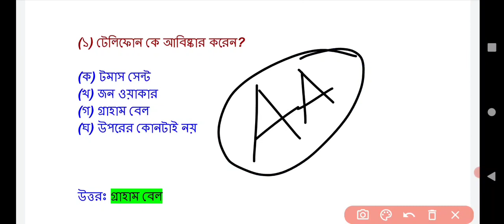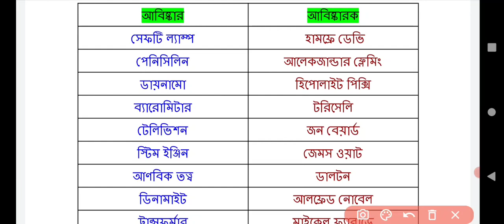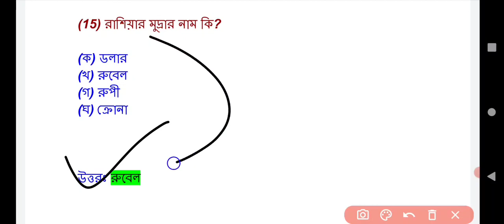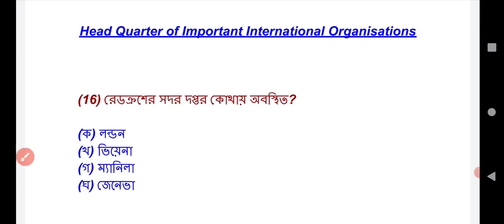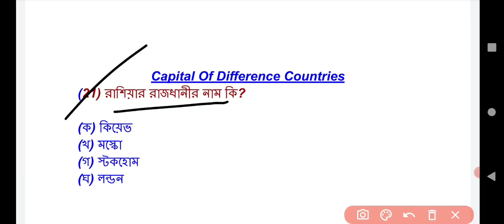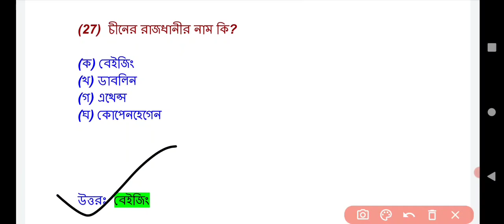WBP Si Gk Suggestions Class 16 | WBP Si Practice Set | WBP Main / Excise Main Gk Class | Wbp Si 2021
একটি অতি গুরুত্বপূর্ণ টপিক।  বিভিন্ন প্রতিযোগিতা মূলক পরীক্ষা এবং সমস্ত (সরকারি চাকরি, বেসরকারি চাকরি, কোম্পানির চাকরি) চাকরীমূলক পরীক্ষায় (যেমন : WBPSC, WBSSC, WBCS, School Service TET, Police etc) জেনারেল নলেজ (General Knowledge GK) – সাধারণ জ্ঞান প্রশ্ন ও উত্তর থেকে প্রশ্ন অবশ্যম্ভাবী । সে কথা মাথায় রেখে AchieveAims এর পক্ষ থেকে সাধারণ জ্ঞান প্রশ্ন ও উত্তর / জিকে প্রশ্ন ও উত্তর / সাধারণ জ্ঞান প্রশ্ন ও উত্তর / সাধারণ জ্ঞান প্রশ্ন ও উত্তর / সাধারণ জ্ঞান কুইজ / সাধারণ জ্ঞান 2021 / সাধারণ জ্ঞান ২০২১ / সাধারণ জ্ঞান MCQ / সাধারণ জ্ঞান PDF / সাধারণ জ্ঞান চাকরির ইন্টারভিউয়ে জন্য / সাধারণ জ্ঞান চাকরির পরীক্ষার জন্য / সাধারণ জ্ঞান প্রশ্ন ও উত্তর / জেনারেল নলেজ কোশ্চেন / জেনারেল নলেজ প্রশ্ন ও উত্তর pdf / জেনারেল নলেজ খেলা / জেনারেল নলেজ Group D / জেনারেল নলেজ কুইজ / বাচ্চাদের জেনারেল নলেজ / জেনারেল নলেজ (GK – General knowledge / General knowledge in Bengali / GK in Bengali /  general knowledge in hindi / general knowledge question and answer in bengali / general knowledge 2020 / general knowledge quiz / common general knowledge questions and answers / general knowledge questions and answers pdf / general knowledge 2021 / 2022 / 2023 / 2024 / 2025 pdf / general knowledge questions in english )  প্রশ্ন ও উত্তর উপস্থাপনের প্রচেষ্টা করা হলাে। ছাত্রছাত্রী, পরীক্ষার্থীদের উপকারেলাগলে, আমাদের প্রয়াস (জেনারেল নলেজ GK – General knowledge প্রশ্ন ও উত্তর – সাধারণ জ্ঞান প্রশ্ন ও উত্তর) সফল হবে।

Wbp / Excise Main Exam English

                 ACHIEVEAIMS